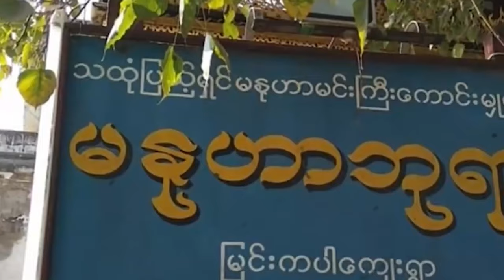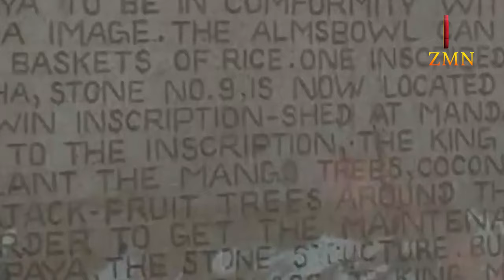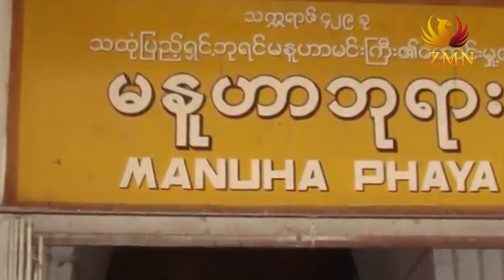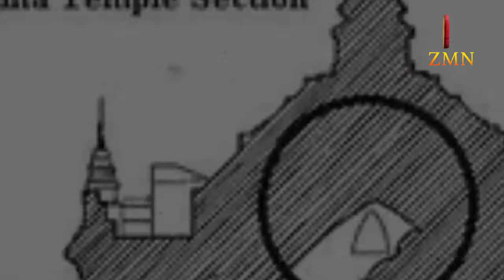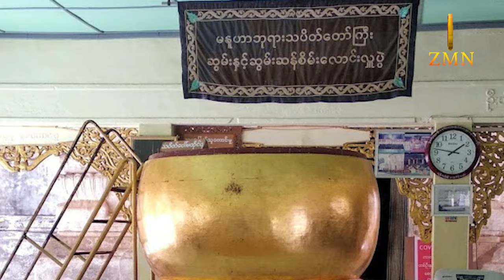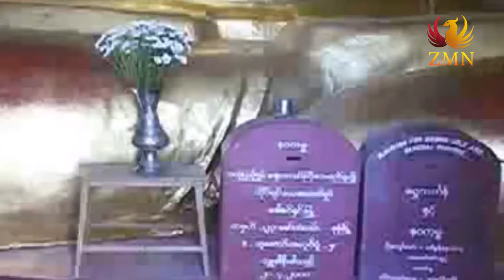ဘုရားထဲဝင်လိုက်တာနဲ့ မွန်းကြပ်တဲ့အငွေ့အသက်ကို ခံစားရမယ့် မနူဟာဘုရားသမိုင်း...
ဘုရားထဲဝင်လိုက်တာနဲ့ မွန်းကြပ်တဲ့အငွေ့အသက်ကို ခံစားရမယ့် ပုဂံမြေမှ မနူဟာဘုရားသမိုင်း...